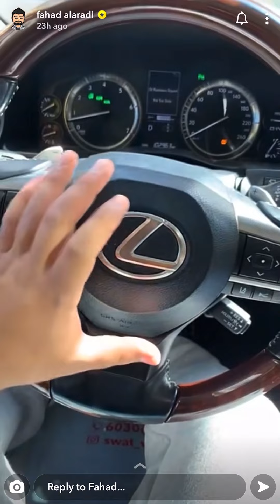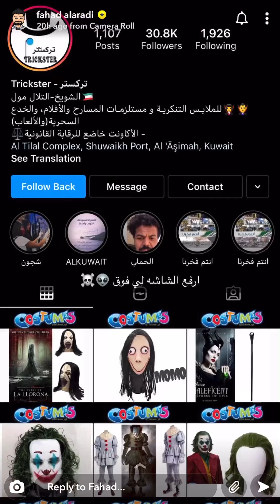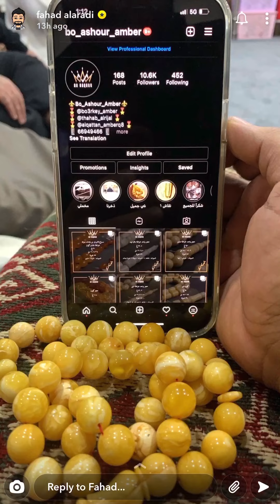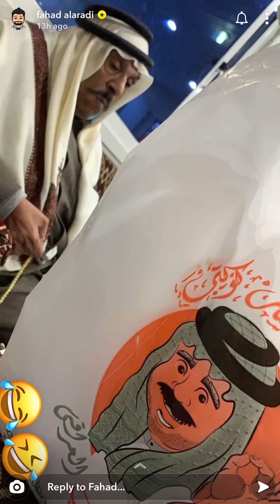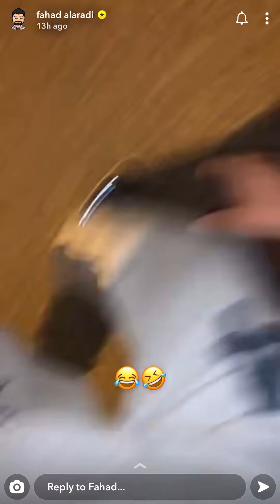فهد العرادي سناب ( 31 ) مسباح سعره 3500 دينار 📿 شوفو خالي بوطلال شلون بكاسر بالاسعار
◄ سناب فهد العرادي fha_11 👻
◄ نستقرام فهد العرادي _fha 📸